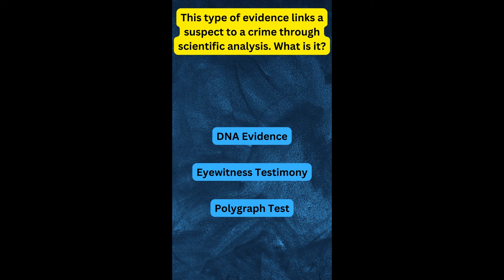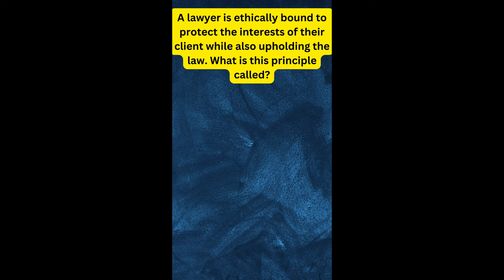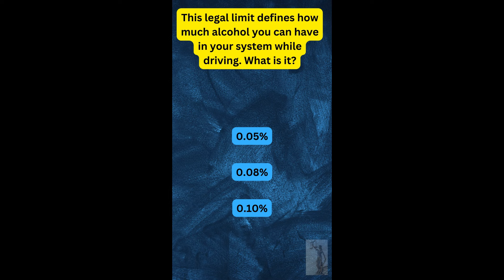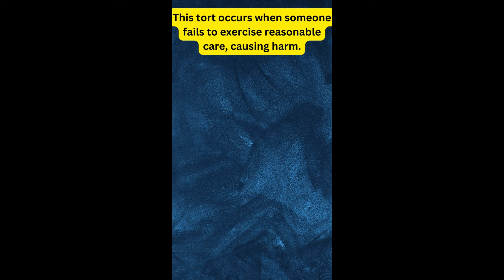Challenge Your Mind Solve Intriguing Legal Puzzles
Ready to test your legal knowledge? Dive into this intriguing legal riddle designed to challenge your understanding of key legal principles. Put your thinking cap on and see if you can crack this brain teaser that blends law and logic. Whether you're a law student, a legal professional, or just love a good puzzle, this short is sure to get your mind working. Click play now and solve the riddle!